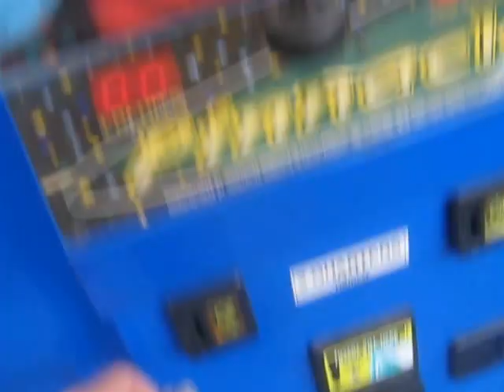PINNACLE CLAW MACHINE@WALMART A SIMPLE BALL WIN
TODAY I HEAD OVER TO MY LOCAL WALMART TO FACE THE PINNACLE CLAW MACHINE HERE I ACTUALLY CATCH THE MACHINE REBOOTING